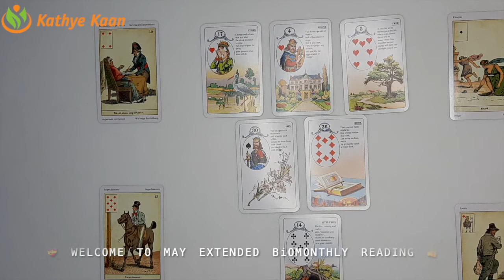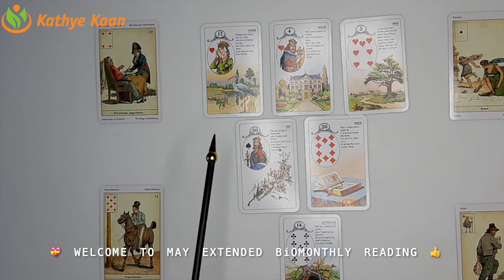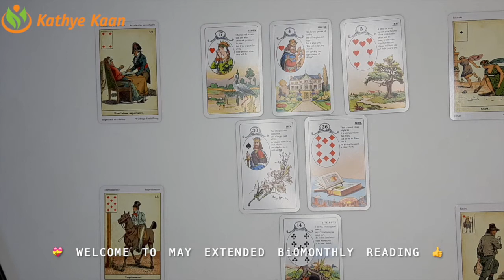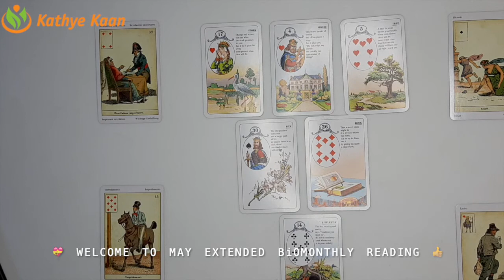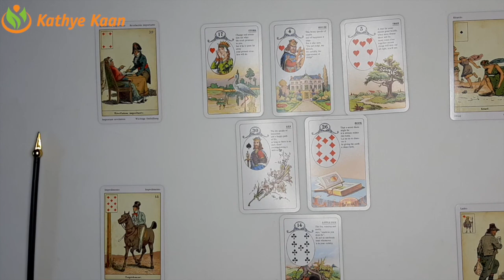ARIES Bi-MONTHLY MAY 2021 🌈BUSINESS CAREER FINANCE WEALTH MONEY ☸️TAROT READING EXTENDED🗞 💰💫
Kathye